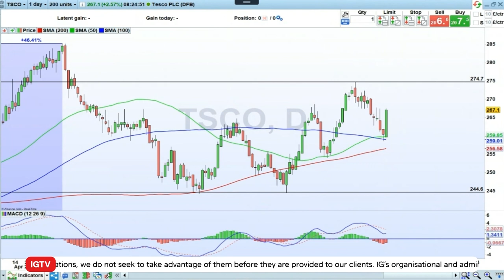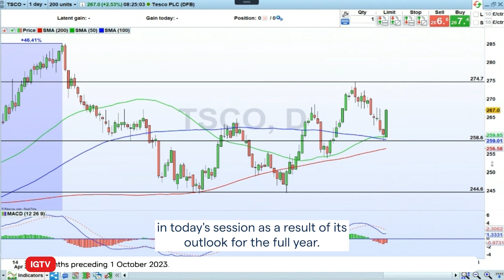Tesco shares shine in a down market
UK supermarket giant Tesco has produced some good first half numbers and has also raised its forecasts for the full year. As IGTV’s Jeremy Naylor explains the market reaction has been good in what is otherwise a depressed stock market with almost all benchmarks down on the day. Tesco stock is up almost 3%.